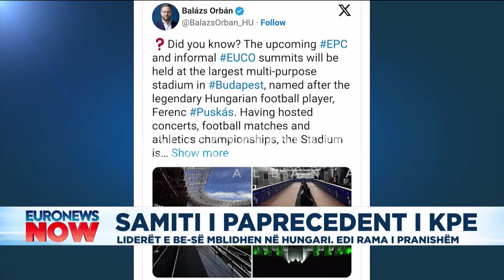Liderët e BE-së mblidhen në Hungari, Edi Rama i pranishëm